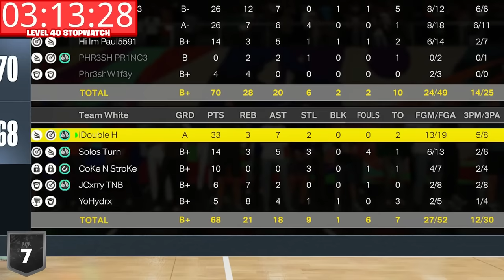How Fast Can I Hit Level 40 in 1 video?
In Today's video. Double H is going from Level 1 to Level 40 in 1 video! There will be a timer on the screen throughout his entire grind to Level 40 and it won't stop until he reaches Level 40! How long will it take him to Level 40, in a crazy journey playing in different events, parks, modes, and random teammates? *Must Watch

0:00 - MUST WATCH INTRO
1:30 - Level 1
5:03 - Must Watch Game 1
6:52 - Must Watch Game 2
11:30 - Level 10
16:10 - Must Watch Game 3
19:00 - Must Watch Game 4
23:20 - Must Watch Game 5
25:04 - Level 20
29:33 - Must Watch Game 6
32:55 - Must Watch Game 7
36:40 - Must Watch Game 8
44:45 - Must Watch Game 9
49:12 - Level 30
52:15 - Must Watch Game 10
1:03:32 - Must Watch Game 11
1:04:45 - Must Watch Game 12
1:06:35 - Must Watch Game 13
1:08:26 - Must Watch Game 14
1:13:25 - Must Watch Game 15
1:15:25 - Level 40
1:16:41 - Other Videos Similar To This

coletheman, cheesaholic, solo df, clutch df, grinding df, duke dennis, imdavisss, agent 00, flexxin, bdg, zach 2k, lxck df, lsk, jesser, manute bol challenge nba2k23,one shot only challenge nba2k23,1v1 stage challenge